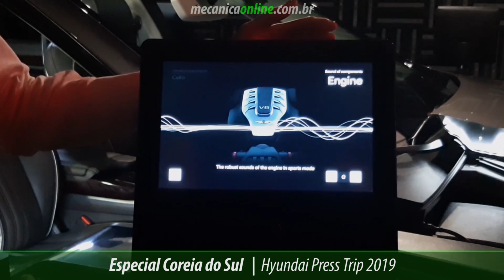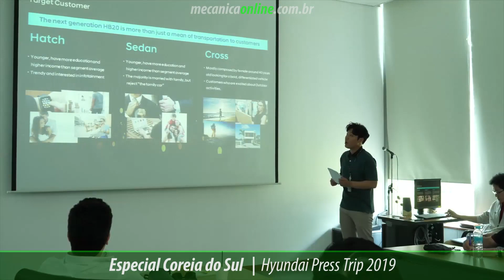Hyundai Press Trip 2019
O Mecânica Online foi até a Coreia do Sul, atendendo convite da Hyundai para conhecer o Novo HB20 nas versões hatch, sedã e a aventureira X. Também visitamos a planta de Ulsan com a maior fábrica de automóveis do mundo, com ida exclusiva ao porto de exportação de veículos. Andamos com o Hyundai NEXO, primeiro veículo originalmente concebido para propulsão com hidrogênio e conhecemos o Hyundai MotorStudio Goyang.
Agora é a nossa vez de lhe convidar para conhecer todas essas novidades numa série de vídeos especiais.